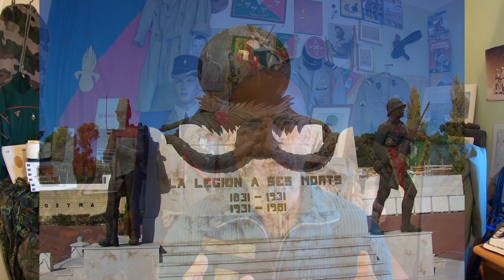Diary of a legionnaire #2 - Three weeks in the Legion's HQ or Legion's Motherhouse.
In the Serie ´Diary of a legionnaire` former legionnaire Thomas Gast tells us everything: EVERYTHING about his life in the FFL. In this clip he tells us, whats going on in Aubagne, the legions motherhouse.
About the author - Thomas Gast was born in 1961. At the age of 23 he joined the French Foreign Legion, his “school of life.” His first two years were with the 3rd Infantry Regiment in French Guyana, he then served seventeen years, attaining the rank of Adjutant, in the elite 2nd Parachute Regiment (the only airborne unit in the French Foreign Legion), based on the island of Corsica. During this time, he was involved in a wide variety of overseas tours and theatres of operation. This vast experience inspired him to tell his stunning stories about this mysterious guild. In 2002 he moved to Germany, where he worked as a picture and sound engineer at the ´Theater am Neunerplatz` in Würzburg. He is currently working on his latest novel.